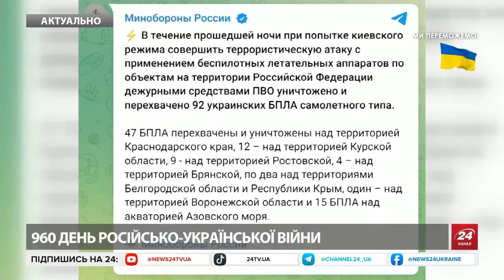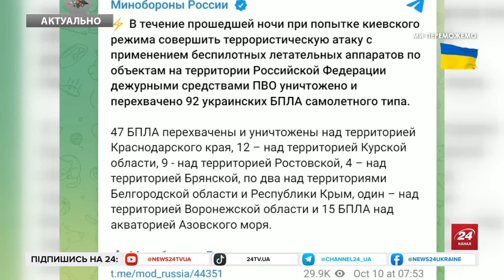🔥Аеродром Путіна ДОГОРАЄ, МЕГАПРИЛІТ по Адигеї! Гіганська ПОЖЕЖА РОЗНЕСЛА усе, вже злили ПЕРШІ КАДРИ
Кілька годин тому в районі станиці Ханська під Майкопом в російській Адигеї безпілотники атакували військовий аеродром "Ханська". Про це повідомляє російський телеграм-канал Astra з посиланням на місцевих жителів. Військовий аеродром "Ханська" розташований за 3 км на схід від станиці Ханська, за 6 км на північний захід від міста Майкопа. Згідно з відкритими даними, там дислокується 272-га навчальна авіаційна Полоцька орденів Суворова і Кутузова авіаційна база 2-го розряду Краснодарського вищого військового авіаційного училища льотчиків імені Героя Радянського Союзу А.К. Сєрова. Пожежу зафіксовано поруч із військовим аеродромом "Ханська" в Адигеї після нічної атаки, свідчить система моніторингу пожеж NASA.